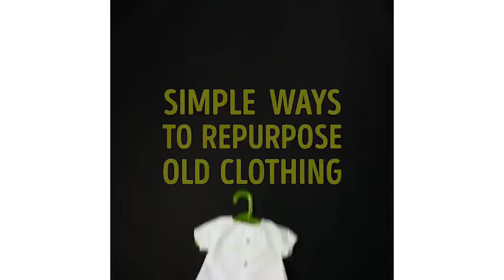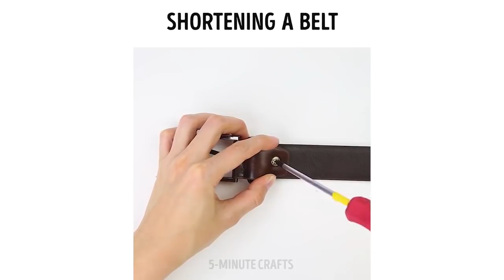20 MANERAS DE RESOLVER EL PROBLEMA "NO TENGO NADA QUE PONERME"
¿Nada que ponerte de nuevo? No te preocupes, yo te ayudo. ¡Ideas súper tiernas y útiles para reutilizar la ropa te están esperando!